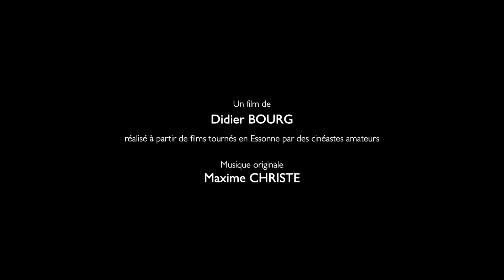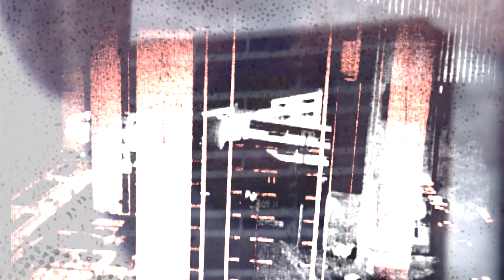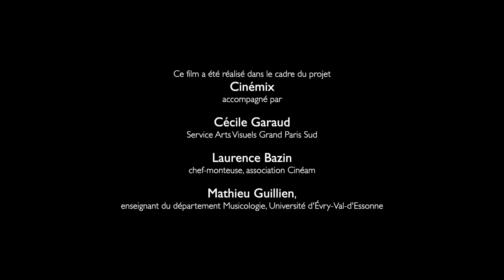Nous étions si(x) grands ensembles de Didier BOURG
Film expérimental réalisé par Didier Bourg membre de DiViPassion.